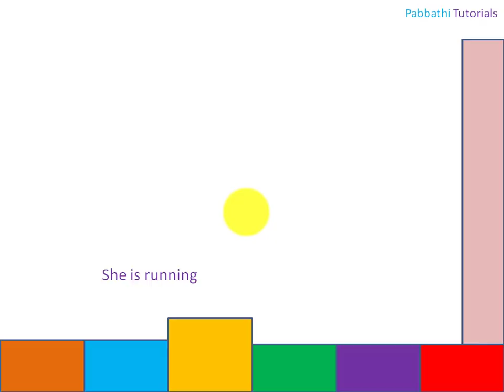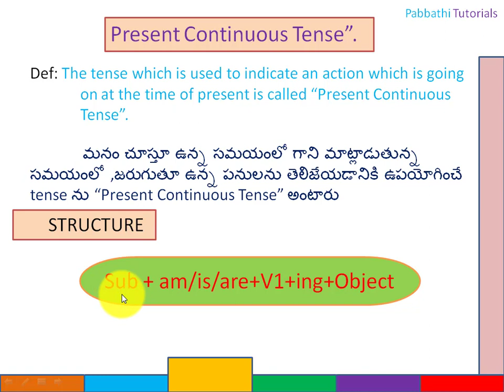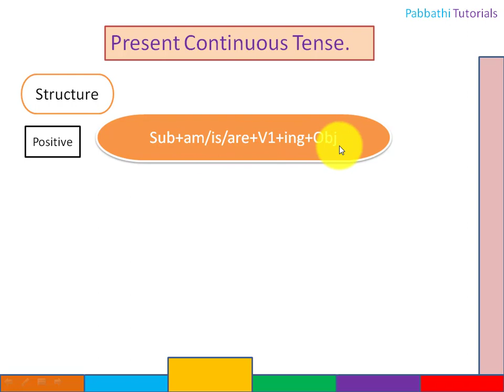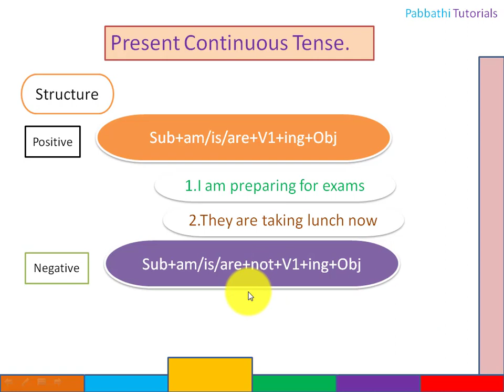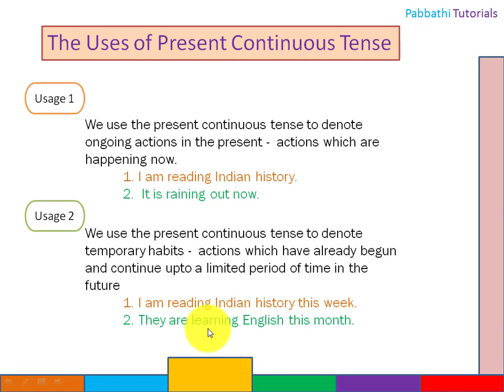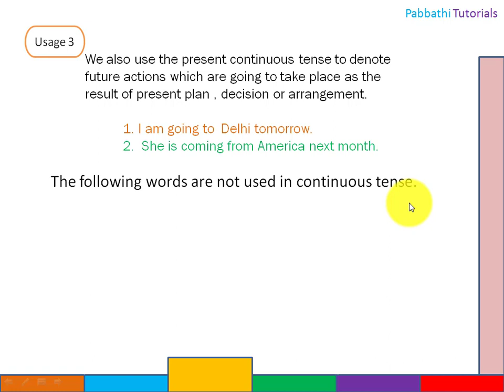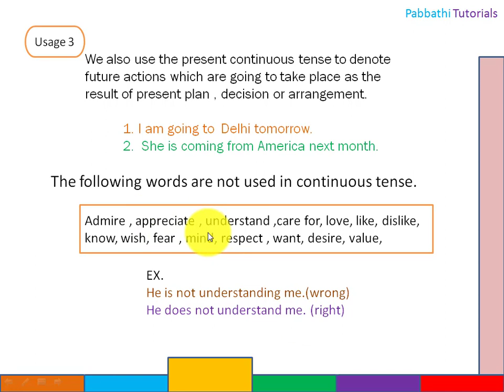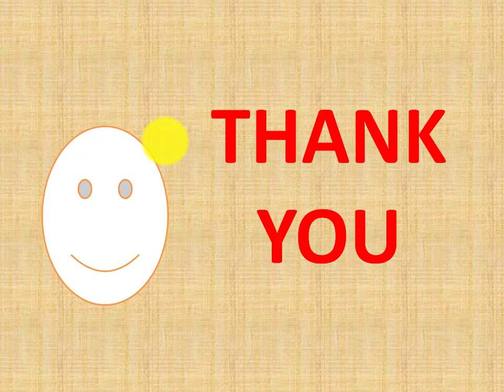Present Continuous Tense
We use the present continuous tense to denote ongoing actions in the present -  actions which are happening now